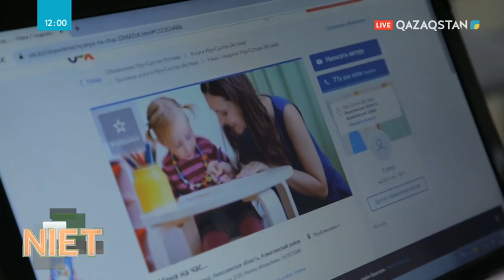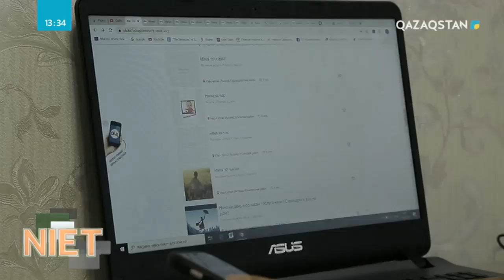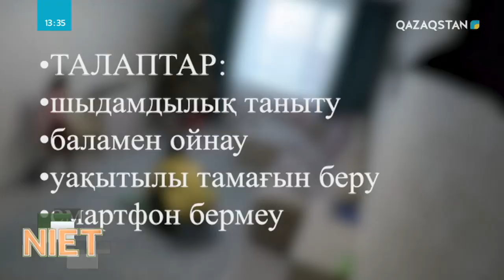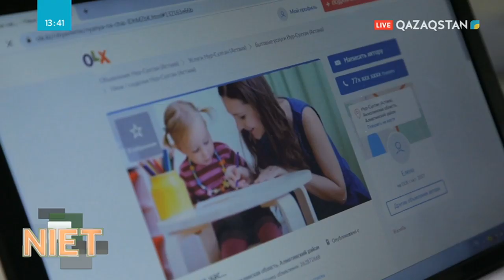Niet (Ниет). Бала күтушіге сенесіз бе?